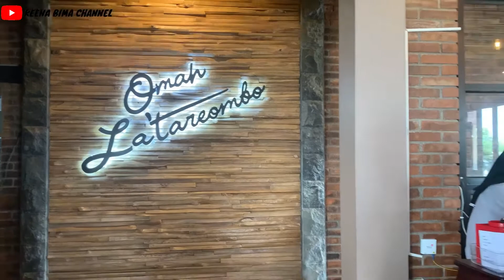Cobain ngafe di Omah Latareombo || enak ga ya ????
hallo temen-temen, kali ini keena dan mas bima cobain ngafe di Omah Latareombo tepatnya di Area Kebun, Gondangsari, Kec. Pakis, Kabupaten Magelang, Jawa Tengah. Enak ga ya makanan dan minumannya? yukk saksiin videonya, selamat menonton

title : Patience
artist : dyalla
licence type : by youtube